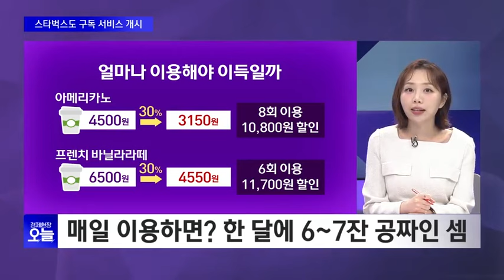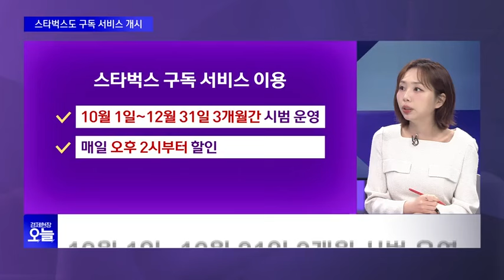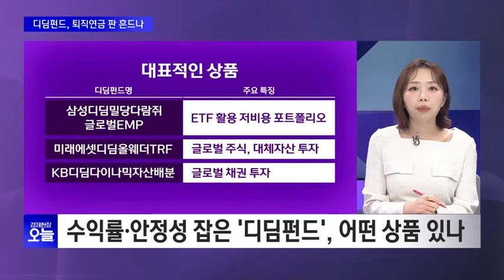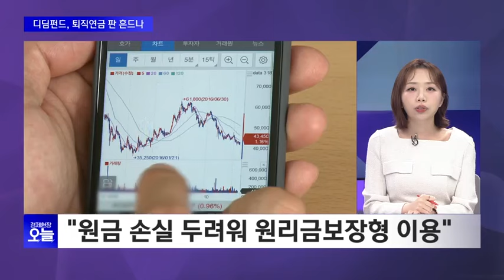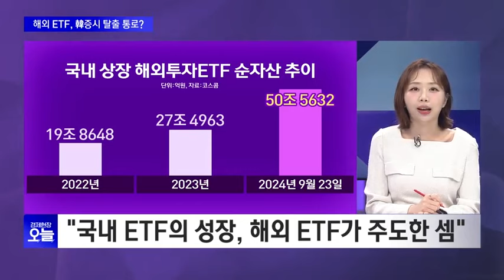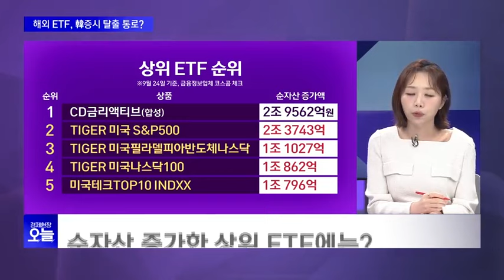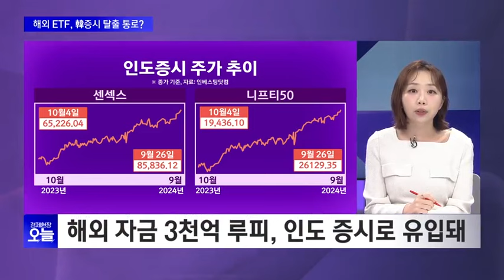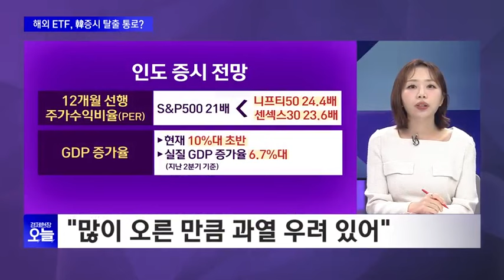[똑똑한 재테크 라이프] 예금 이기는 '디딤펀드'? 수익률·안정성으로 퇴직연금 판 흔드나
[똑재라]
월 9900원에 매일 30% 할인받는 '이것'
예금 이기는 '디딤펀드', 어떤 걸 고를까
'투자이민'만이 살 길인가?
- 손희애 / 금융크리에이터